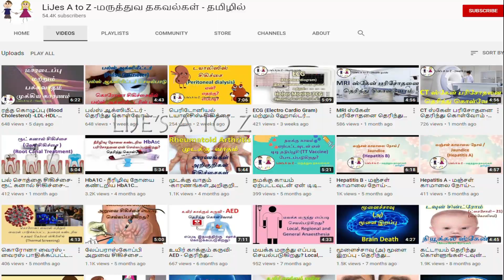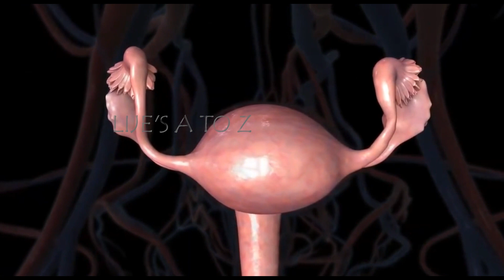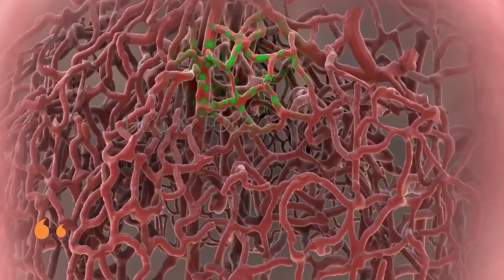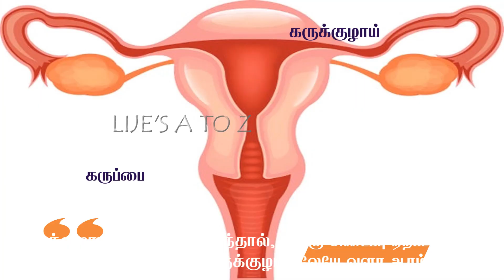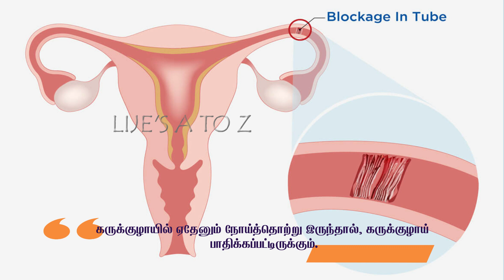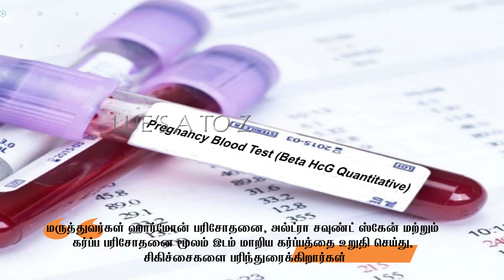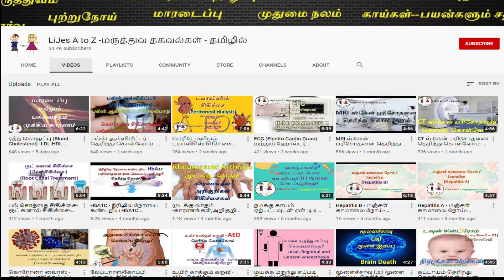கர்ப்பப்பைக்கு வெளியே உண்டாகும் கர்ப்பம் --Ectopic Pregnancy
Ectopic Pregnancy - Reasons,Causes and Treatment
An ectopic pregnancy is an early pregnancy that occurs outside of the normal location (uterine lining) for a developing pregnancy.Most ectopic pregnancies occur in the Fallopian tubes. An ectopic pregnancy cannot progress normally and typically results in the death of the embryo or fetus.

Symptoms of ectopic pregnancy include abdominal pain, the absence of menstrual periods,and vaginal bleeding or intermittent bleeding .

Risk factors for ectopic pregnancy
The highest likelihood ectopic pregnancy occurs in women aged 35-44 years.
The greatest risk factor for an ectopic pregnancy is a prior history of an ectopic pregnancy.
Fallopian tube abnormalities
Infection in the pelvis (pelvic inflammatory disease) is another risk factor for ectopic pregnancy. Pelvic infections are usually caused by sexually-transmitted organism

The first step in the diagnosis is an interview and examination by the doctor.  If an ectopic pregnancy is suspected, the combination of blood hormone pregnancy tests and pelvic ultrasound can usually help to establish the diagnosis.